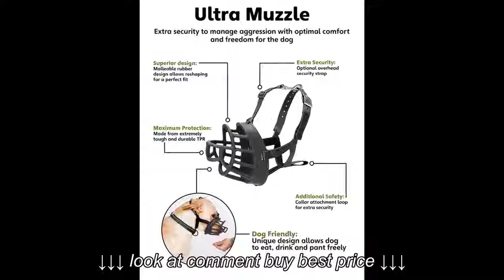Review: Baskerville Ultra Muzzle for Dogs Black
Review: Baskerville Ultra Muzzle for Dogs Black, Review: Baskerville Ultra Muzzle for Dogs Black